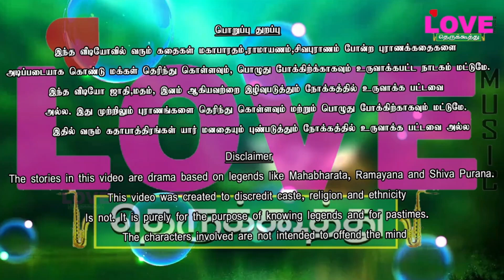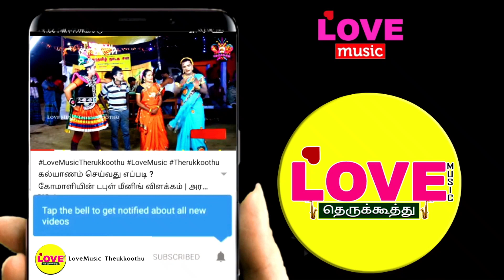அரிச்சந்திரன் மயானகாண்டம்(பகுதி-5)இந்திராணி வருகையும் நிராமாசகிழவியின் லொள்ளும் சுடசுட சிரிப்பு ரெடி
சித்தன் வாத்தியார் மகன் மாதப்பன் நாடக சபா நல்லூர்
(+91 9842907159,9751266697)